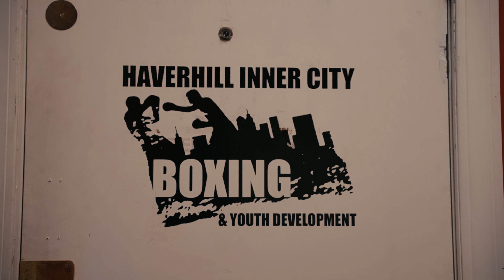Prelude to UFC 287 - Rob Font vs. Adrian Yanez | Episode 1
Rob Font returns at UFC 287 to face #12 bantamweight Adrian Yanez in a potential FOTN matchup. Follow Rob as he wraps up training camp ahead of the UFC's return to Miami. After nearly a year off Rob is looking to remind everyone why he belongs in the top of the stacked Bantamweight division.
Shot by @niko.safioleas and @trasparent_focus
Edited by @niko.safioleas
MB01SCJDM9ZDXAL
MB01YYZOOS9ISUQ
MB01D0GV4YSGG4W
MB016GIWEGCHN7X